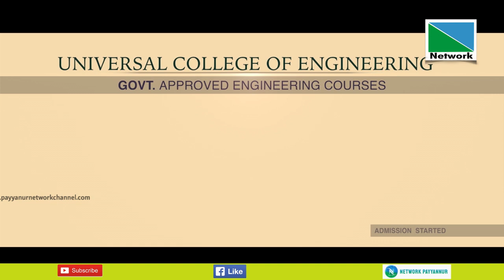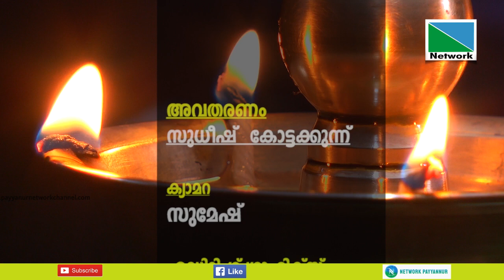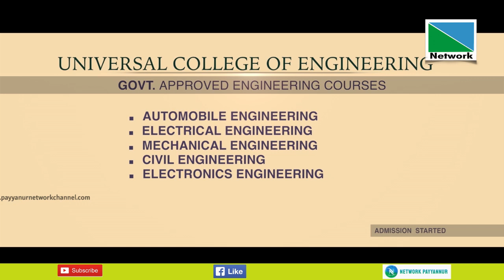RAMAYANAM EPI 25